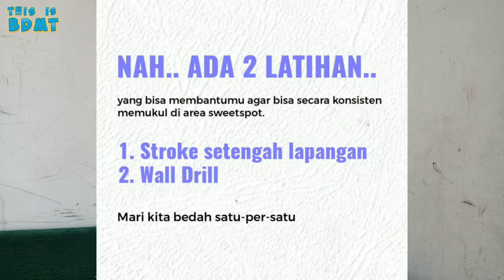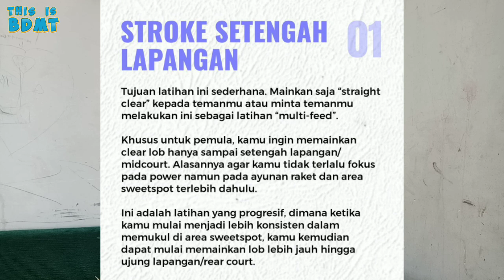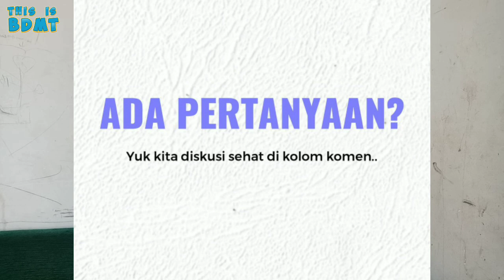2 LATIHAN AGAR KONSISTEN MEMUKUL SWEETSPOT | Ilmu untuk Badminton pemula | lern badminton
2 LATIHAN AGAR KONSISTEN MEMUKUL SWEETSPOT | Ilmu untuk Badminton pemula | lern badminton

Badminton
bulutangkis
badminton insight
badminton rules